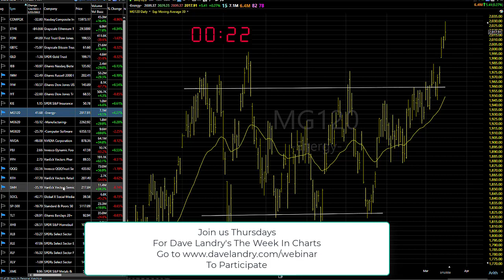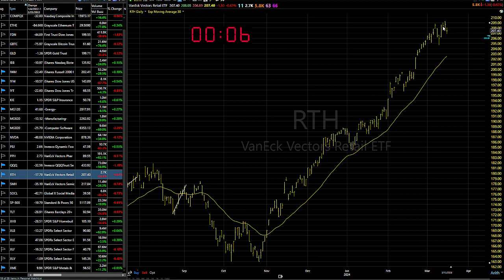03/18/24 Continue To Look To Get Long: Dave Landry's Market In A Minute